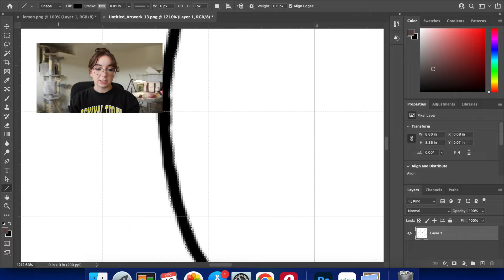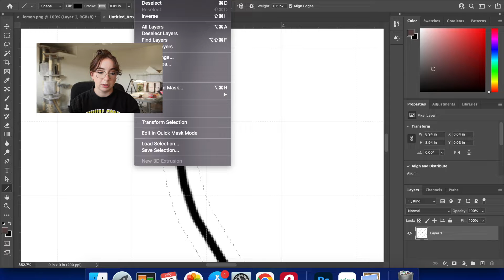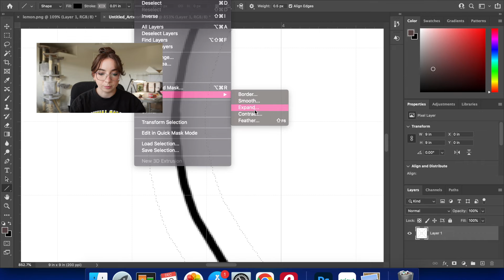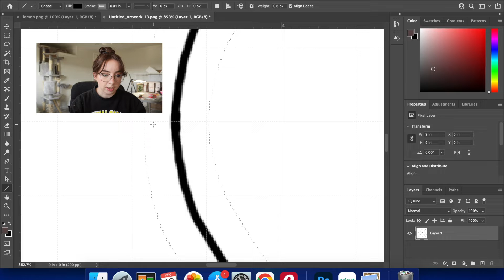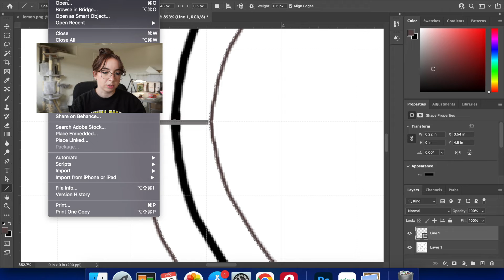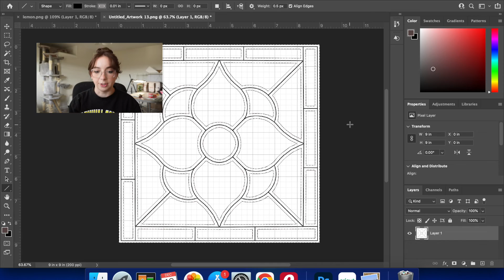Creating Lead Lines on Your Stained Glass Patterns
SHOP UPDATE 12/15/22 at 6:00pm EST
Thank you for helping support the growth of this channel.
In this video I explain how you can use Photoshop to create guide lines on your leaded stained glass patterns! You can use these lines to help the assembly process of your leaded stained glass panel. If you are unsure how to create digital patterns please watch both of theses videos:
It’s completely free and it helps get these videos out to viewers like you :) Help my channel become monetized by watching any videos you haven’t seen yet! The more people are watching, the more my channel grows! There’s no secrets in stained glass so let’s not keep these videos secret either :) . Thanks so much for the support!

Carlye Bendel
Cokeburg, PA 15324